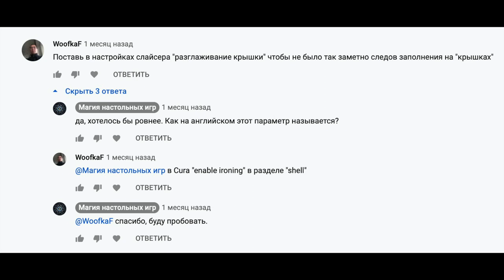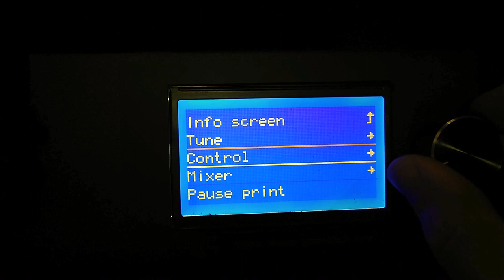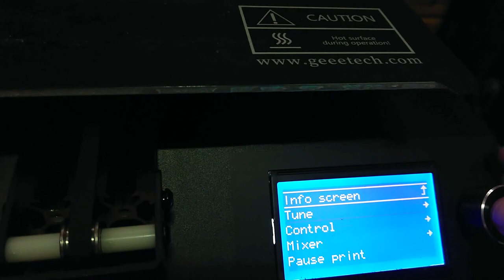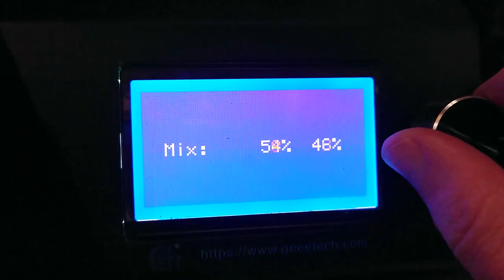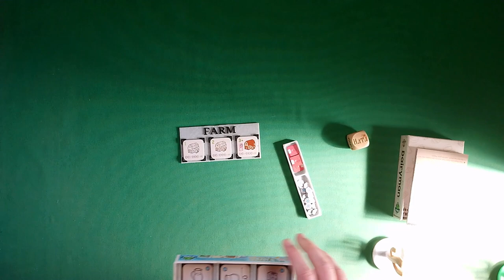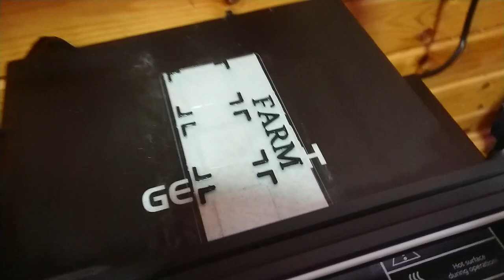[3D Filaments] Тестируем пластики с примесями: древесный и мраморный, плюс вопрос для знатоков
Решил потестировать два интересных филамента, пластики с примесями под мрамор и под дерево. А так же вопрос для знатоков 3D печати. Печатаем "мраморный" мини органайзер для игры Dairyman и что-то "под дерево".